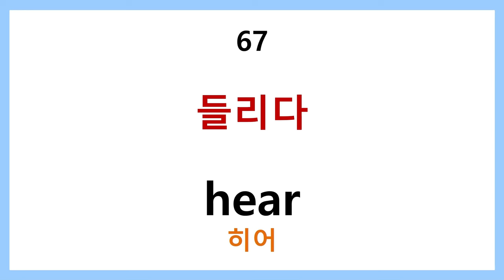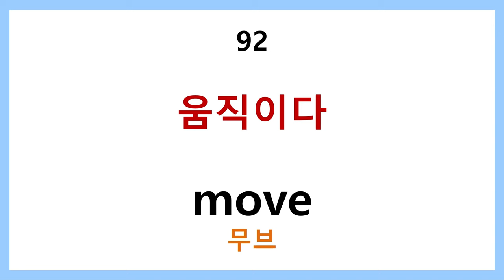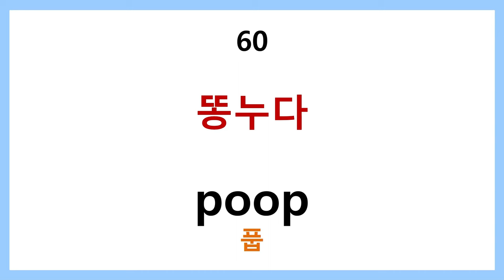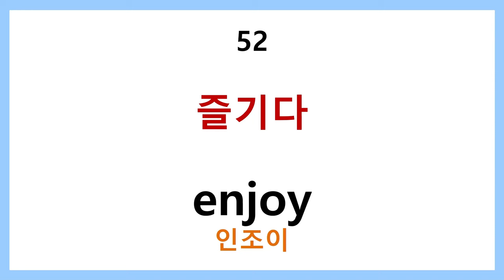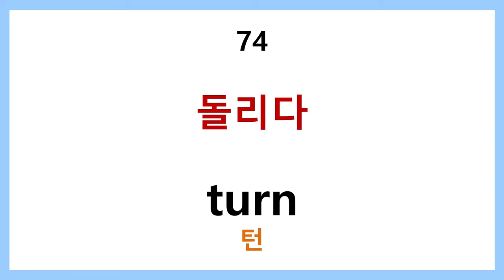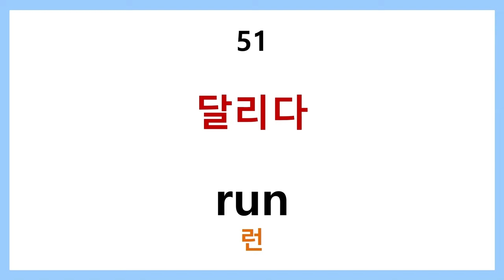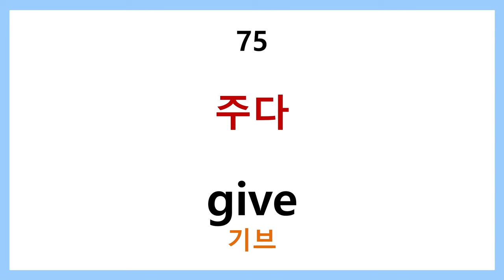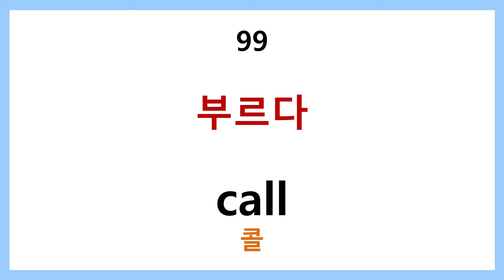왕초보 영어단어 필수동사 50개(2)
초보자들을 위한 영어단어  필수동사50개(2)
영어를 시작하신 분들을 위한 영어 필수동사 들입니다.
30분 흘려듣기용이므로  편하신 시간에 켜놓고 흘려들어 보세요.